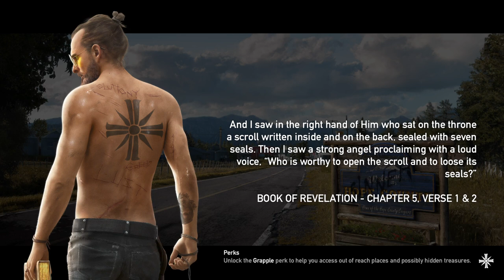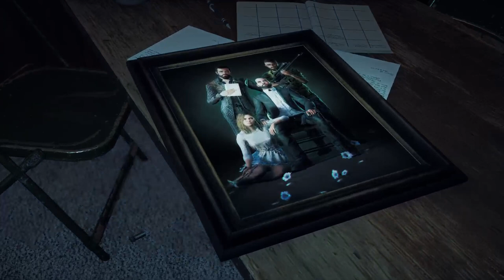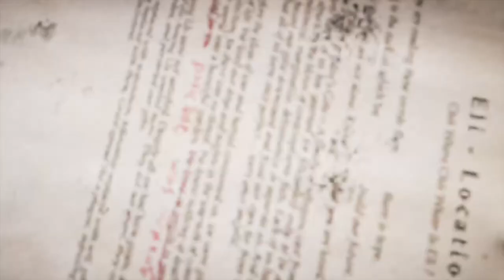Far Cry 5 PS4 Pro 1080p Second Playthrough #1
Just pure gameplay, with minimum / no commentary.
PS4 Pro 1080p Broadcasting livestream Quality.